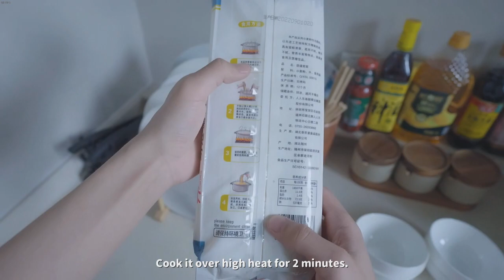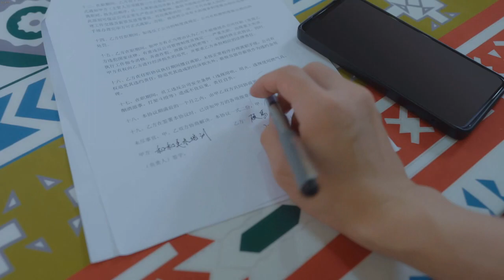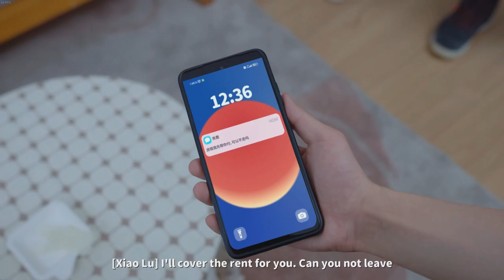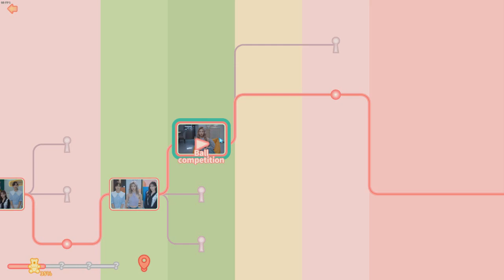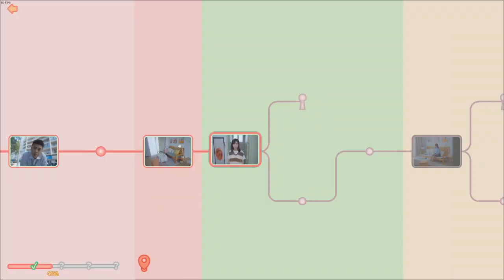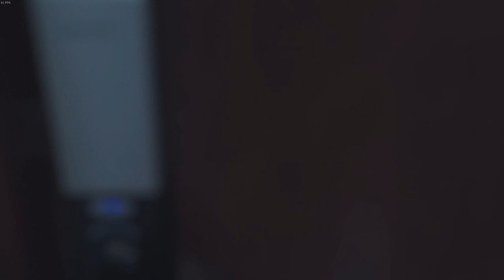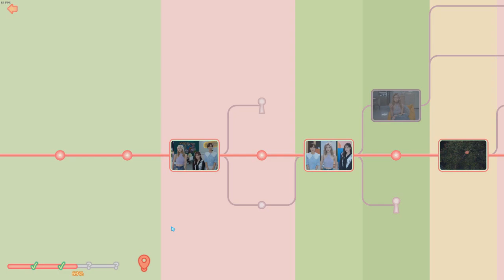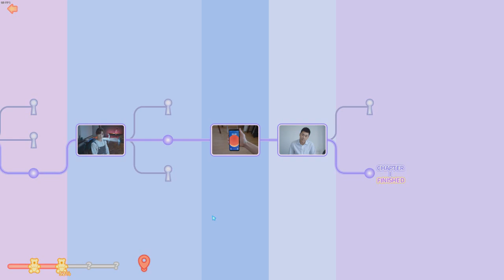Love is All Around 2 Chapter2 จะรุมล้อมแย่งกันรักซูโม่ขนาดนี้เลยหรอจ๊ะที่รัก